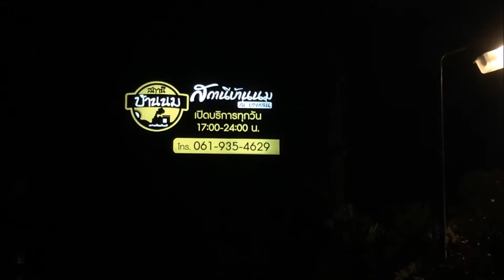MINI CHATUCHAK BANGSAEN - FIRST TRAVEL VLOG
Mini chatuchak is located in bangsaen - Chonburi .
same as catucak in bangkok , in here you can shopping and try some foods of Thailand.
This is my first travel vlog, sorry if not clear .
path : steffaniephe
askfm : steffaniephe
SC : steffaniephe